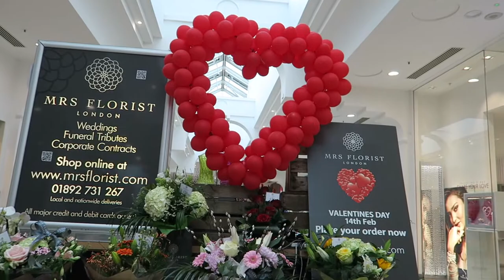VALENTINES DAY PREPARATIONS | JACK PEACOCK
WELCOME TO DAD CHANNEL: THE UK’S FIRST ONLINE AND YOUTUBE CHANNEL DEDICATED TO DADS.

We link up with talented dad vloggers to show what real fatherhood looks like; the joys and the struggles.
Dad Channel is all about bringing a real, honest and fresh perspective on parenting from dads with different experiences who all share their unique take on parenting.